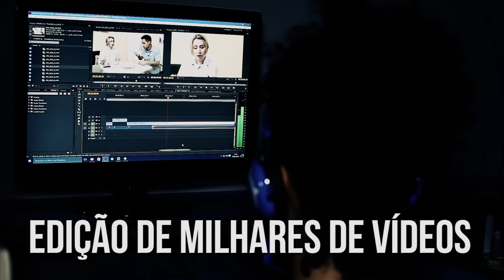Intolerância ao espiritismo - Visão espírita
O espiritismo ainda é alvo de muito preconceito em nosso país. Muitas pessoas ainda repudiam e condenam a religião espírita sem ao menos conhecê-la. Como lidar com essa intolerância? É possível ter debates saudáveis sobre esse tema ou religião não se discute? Descubra mais sobre esse assunto com o estudioso espírita André Marouço.